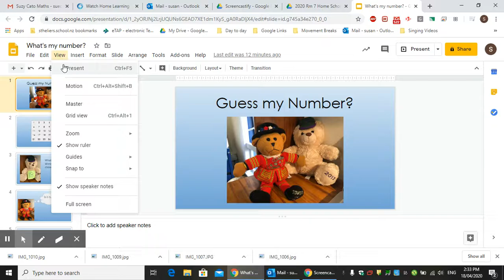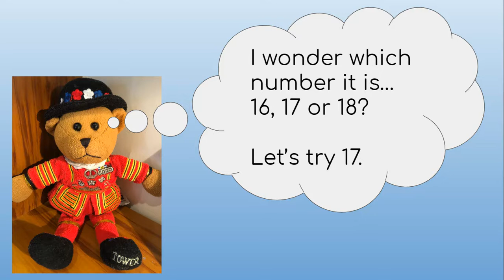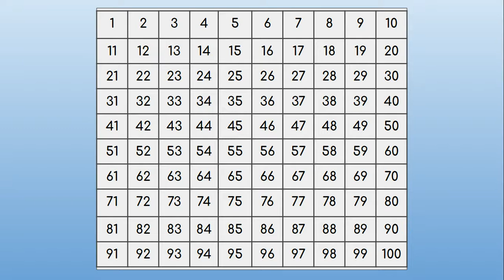Guess My Number with Mrs Cran, Ted Bear and Wimbledon Bear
This is a game the Year 1 children play in class. Can you play with someone at home in your bubble?